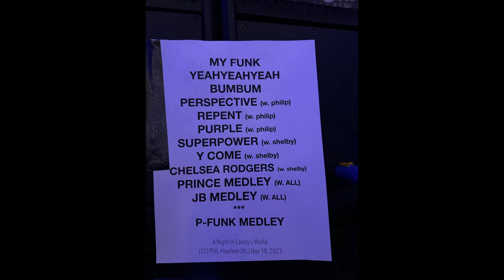Candy Dulfer - A night in Candy’s world, Funk, Horns & Vocals ft Shelby J., Philip Lassiter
After a months-long tour in the US, the world-famous Candy Dulfer will be back in her own country in November. She immediately kicks off with a series of spectacular concerts with two fantastic American artists as special guests: SHELBY J. and trumpeter PHILIP LASSITER.

SHELBY J.

Shelby Johnson, better known as Shelby J., is a great American singer/songwriter who has worked closely with her mentor and world star Prince. Other top artists with whom she collaborated are celebrities such as D'Angelo, Roy Hargrove, Mary J. Blige, Carlos Santana and Anthony Hamilton.

As a powerhouse vocalist, she excels with her fantastic stage presence, bringing the very best of the funk, gospel, soul and Prince repertoire. Be surprised by the phenomenal Shelby J.!

PHILIP LASSITER

This trumpeter, keyboardist, singer and arranger who – like Candy – played with Prince for many years, including as arranger of his legendary New Power Generation brass section, is going to blow the roof off!

Lassiter won no fewer than eleven Grammy Awards for his work with other big names such as Ariana Grande, Timbaland, The Isley Brothers, Roberta Flack, Kelly Rowland, Mono Neon and many others. With his energetic live shows, he is now a welcome guest at world-famous festivals all over the world. This summer he and his band turned the largest hall of the North Sea Jazz Festival upside down.

Philip and Candy have worked together before. The saxophonist was a guest on his Live in Amsterdam album and together they wrote the fun anthem PERSPECTIVE for her latest album WE NEVER STOP.

Na een maandenlange tournee in de VS is de wereldberoemde Candy Dulfer in november weer terug in eigen land. Meteen bijt zij het spits af met een reeks spectaculaire concerten met als special guests twee fantastische Amerikaanse artiesten: SHELBY J. en trompettist PHILIP LASSITER.

SHELBY J.

Shelby Johnson, beter bekend als Shelby J., is een geweldige Amerikaanse singer/songwriter die nauw heeft samengewerkt met haar mentor en wereldster Prince. Andere toppers met wie zij collaboreerde zijn bekendheden als D'Angelo, Roy Hargrove, Mary J. Blige, Carlos Santana en Anthony Hamilton.

Als powerhouse vocalist blinkt zij uit met haar fantastische stage presence, waarbij zij het allerbeste brengt van de funk, gospel, soul en Princerepertoire.  Laat je verrassen door de fenomenale Shelby J.!

PHILIP LASSITER

Deze trompettist, toetsenist, zanger en arrangeur die – net als Candy – vele jaren met Prince speelde, onder andere als arrangeur van zijn legendarische New Power Generation blazerssectie, gaat het dak eraf blazen!

Lassiter won maar liefst elf Grammy Awards voor zijn werk met andere grote namen als Ariana Grande, Timbaland, The Isley Brothers, Roberta Flack, Kelly Rowland, Mono Neon en vele anderen. Inmiddels is hij met zijn energieke liveshows een graag geziene gast op wereldberoemde festivals over de hele wereld. Met zijn band zette hij deze zomer de grootste zaal van het North Sea Jazz Festival op z’n kop.

Philip en Candy hebben al eerder samengewerkt. De saxofoniste was te gast op zijn Live in Amsterdam-album en samen schreven ze het funkanthem PERSPECTIVE voor haar laatste album WE NEVER STOP.

Making Memories: Check my app in the App Store